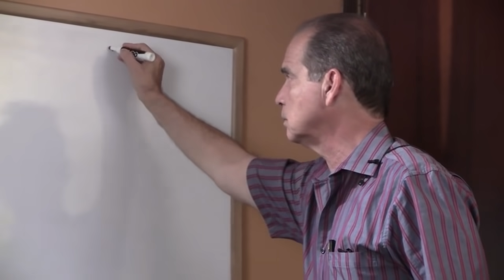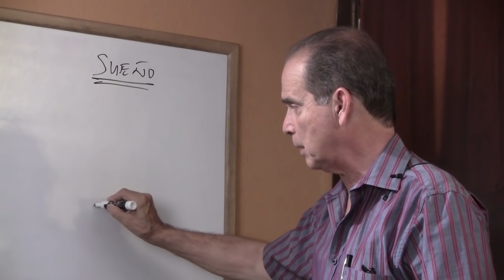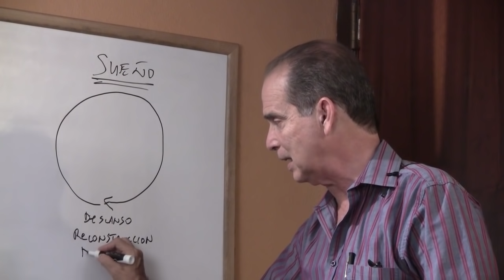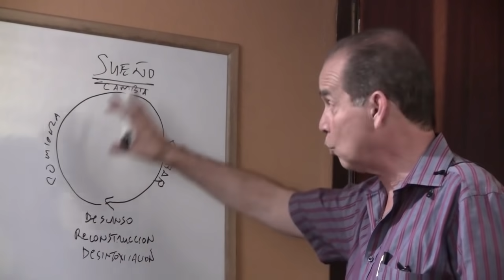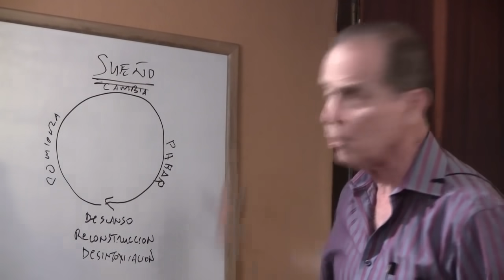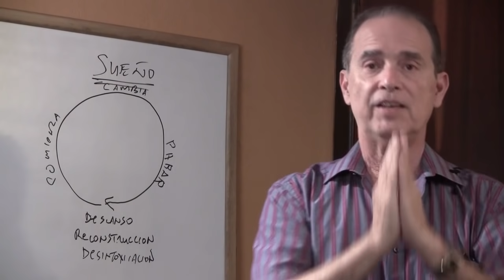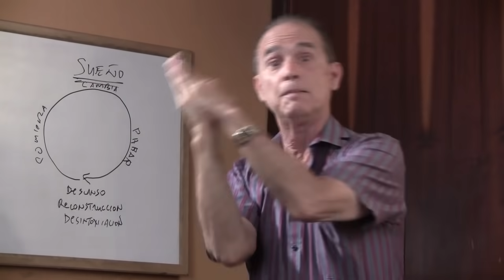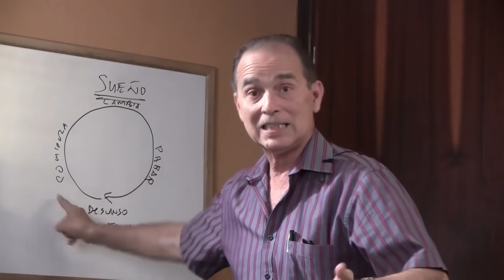Episodio #1221 Dormir Corrido Sin Levantarse a Orinar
En este episodio Frank habla sobre la relación que existe entre el buen dormir y el cuidado de la salud.